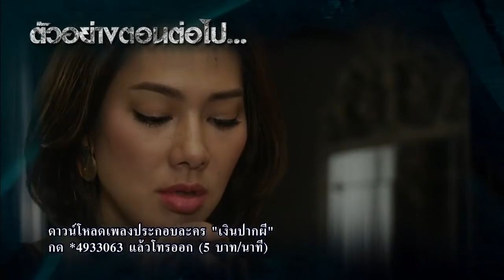เงินปากผี ตอนต่อไป EP.7 | 19-02-61 | Ch3Thailand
นำแสดงโดย : ป๋อ ณัฐวุฒิ, อ้วน เด่นคุณ, อาย กมลเนตร, วิกเตอร์ ปวรพัฒน์, มายด์ วรัทยา, จอย รินลณี, หมวย สุภาภรณ์, จ๊อบ นิธิ, เต๋า สมชาย, ตั้ม ศรัณย์, แน็ก ชาลี, โก โกสินทร์, และนักแสดงมากฝีมือคับคั่ง
บทประพันธ์โดย : กันตา
บทโทรทัศน์โดย : ภาคย์รพี
กำกับการแสดงโดย : บรรจง สินธนมงคลกุล
ผลิตโดย : บริษัท กันตนา เอฟ โวลูชั่น จำกัด

คุ้มครอง Ost.เงินปากผี | คิง พิเชษฐ์ | Official MV

สักวันเธอคงเข้าใจ (Dark Version) Ost.เงินปากผี | แนน วาทิยา | Official MV